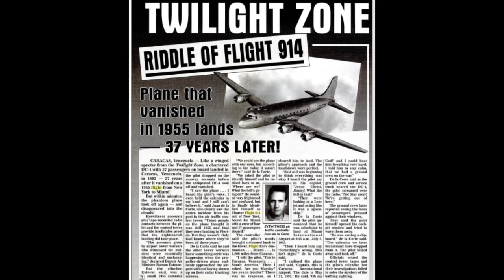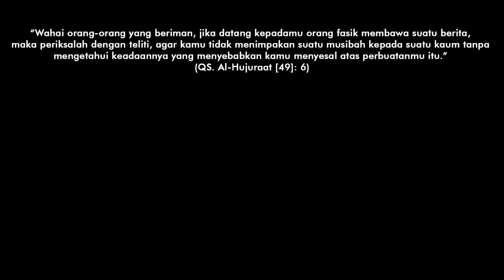Pesawat Mendarat Selamat Setelah 37 Tahun Hilang | PAN AM 914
footage:
PeriscopeFilm
Classic Airliners & Vintage Pop Culture
PlanesTV